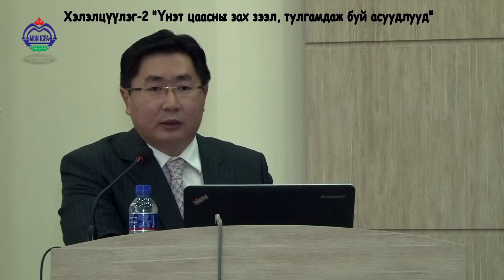Үнэт цаасны зах зээл, тулгамдаж буй асуудлууд - Д.Ангар